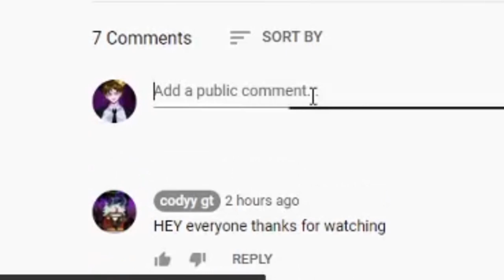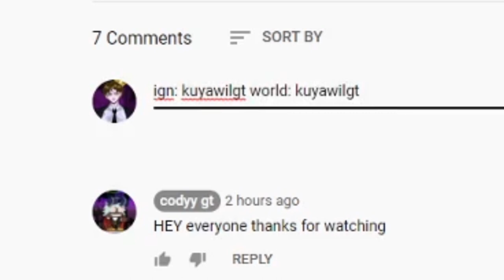GROWTOPIA LAZY PROFIT (NO FARM) 52WLS IN 2HRS 2021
My lazy profit method 2021 watch now!
growtopia
growtopia profit 2021
growtopia profit
profit growtopia